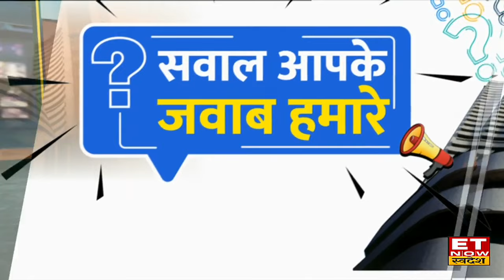Investment Tips: Gautam Kalia से जानिए महिलाओं के लिए क्यों है बेस्ट Mutual Fund सही? | BAFM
Sharekhan के Gautam Kalia से ET Now Swadesh के साथ खास बातचीत में जानिए कैसे करें म्युचुअल फंड में निवेश शुरू, महिलाओं के लिए क्या है बेस्ट म्युचुअल फंड, कैसे चुने बेस्ट म्युचुअल फंड, मौजूदा बाजार की चाल में कैसे बनाएं निवेदन रणनीति साथ ही जानिए डेट फंड में बढ़ रहा है निवेश का मौका?